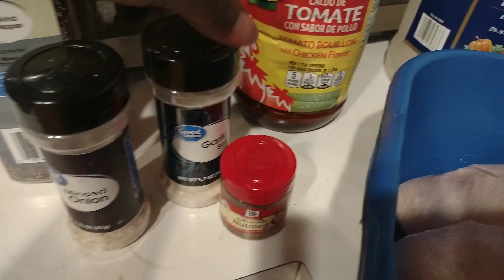comment épicer cuisse de poulet vite fait Chez Gotellother Kitchen.